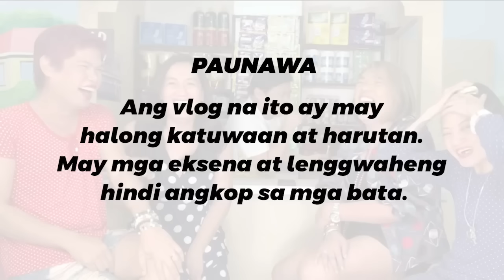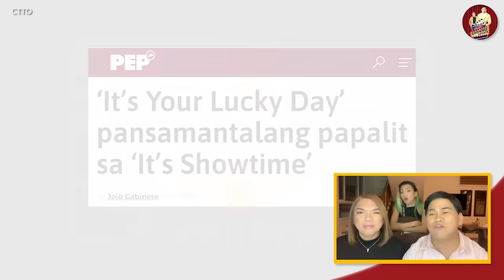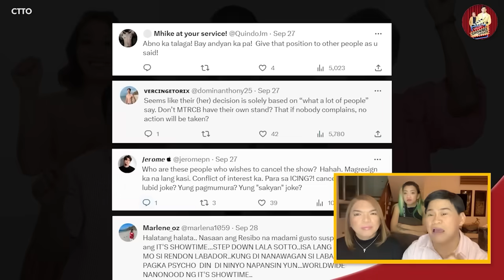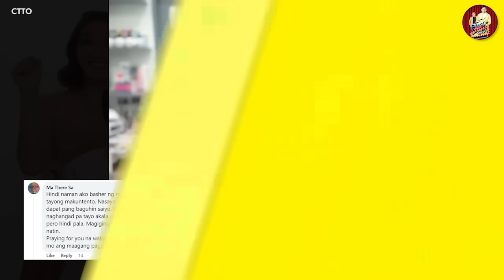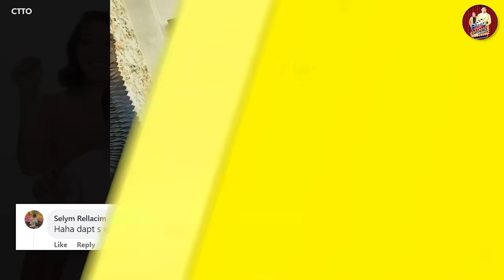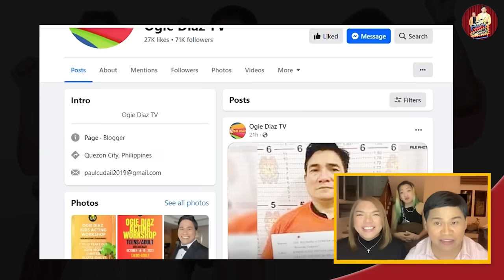SARAH AND MATTEO, MAY "BABY" NA! 🔴 DI NAGPAKITA ANG FAMILY NI SARAH...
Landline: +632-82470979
Mobile: +63917880FLIP (3547)